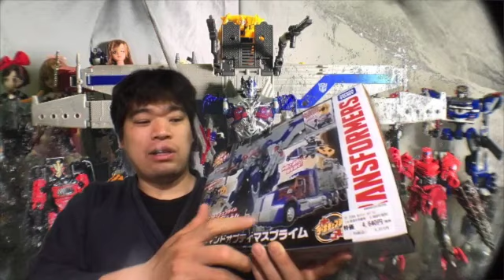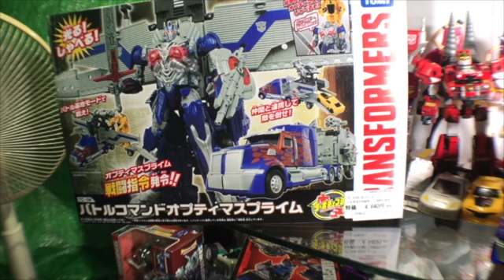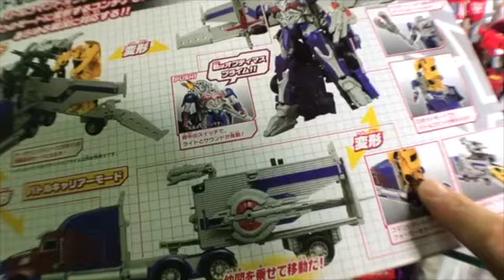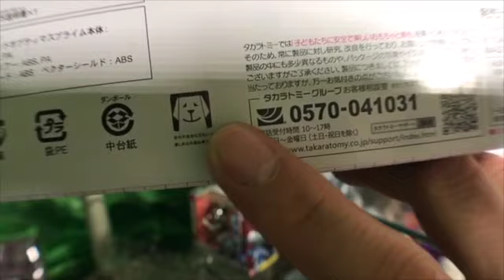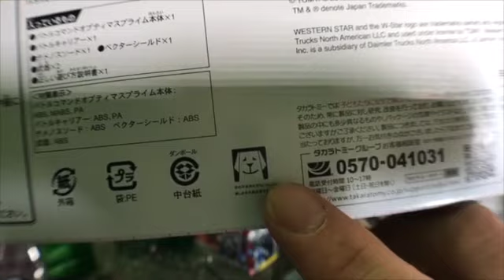トランスフォーマーおじさんのBATAのターボチェンジ バトルコマンド オプティマスプライムのレビューをしてみた！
この動画は、トランスフォーマー ターボチェンジ バトルコマンド オプティマスプライムのレビュー動画です。

簡単変形シリーズだけども、これは、複雑変形が少しありますので、初めてな方は、ターボチェンジシリーズ 01〜08をオススメします。